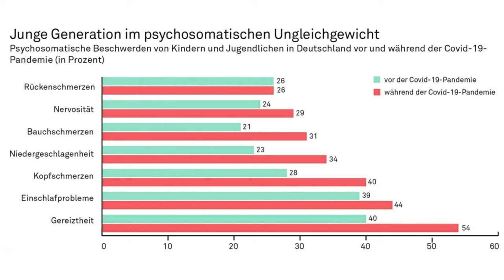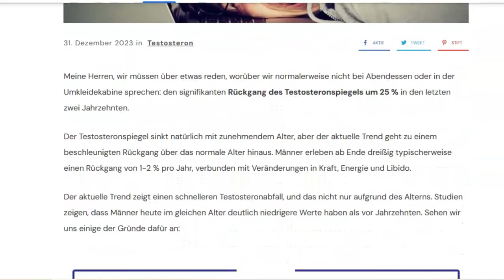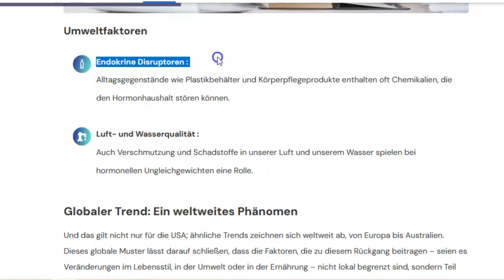Testosteronmangel: DIESES Anzeichen will keiner wahrhaben!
Testosteronmangel sowie Östrogenüberschuss bei Männern sind Probleme, die während der letzten Dekaden immer sichtbarer geworden sind. Während manch einer Abhilfe bei TRT (Testosteron Ersatztherapie) sucht, versucht die Schulmedizin „Depressionen“ in den Vordergrund zu rücken. Sinnvoller kann es sein sich mit endokrinen Substanzen zu befassen sowie Lebenswandel und Ernährung umzustellen. Danke an Dr. Angela Servis und Pyry Liukkonen für die Gastbeiträge zum Thema Testosteronmangel.

NEU HIER?